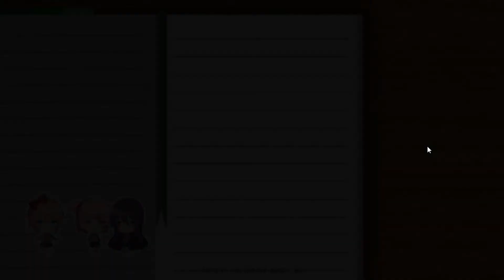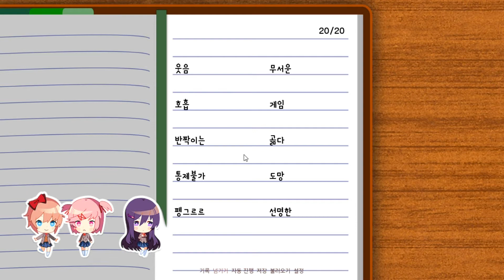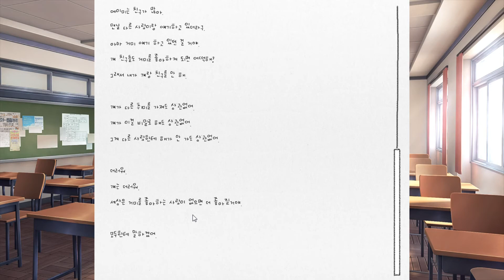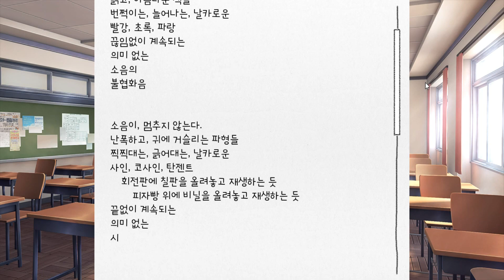[두근두근 문예부] 누구를 먼저 공략해볼까나 (2)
이거 완전 씹뜨억겜 아니냐!!